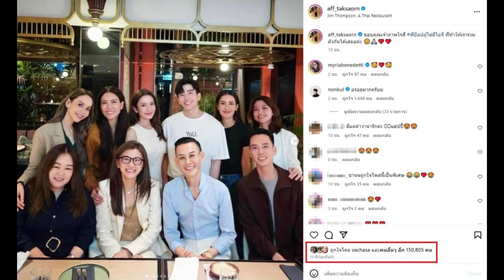แม่แอฟ ทักษอร เคลื่อนไหว หลัง แอฟ ทักษอร เปิดตัวนนกุล